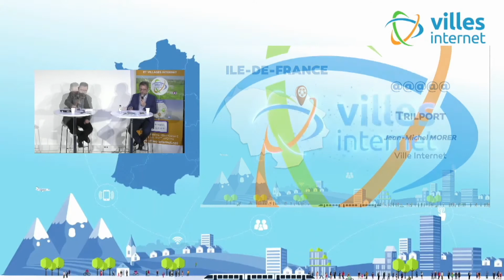Cérémonie du label national Territoires, Villes et Villages Internet 2022 Trilport 5@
Trilport labellisée ville internet 5@ à nouveau en 2022